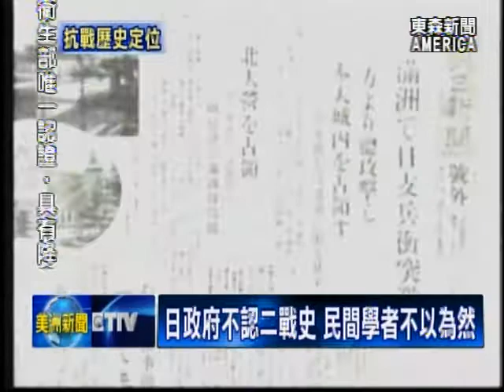日政府不認二戰史 民間學者不以為然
中國近代史專家，在史丹福大學研究蔣介石日記的知名學者郭岱君，星期三22號，在中華民國抗戰勝利歷史定位座談會發表演說，她表示，一場中國內戰，讓中華民國贏得抗戰勝利，卻沒有享受到勝利的成果，這是中華民國歷史最大的遺憾和尷尬。